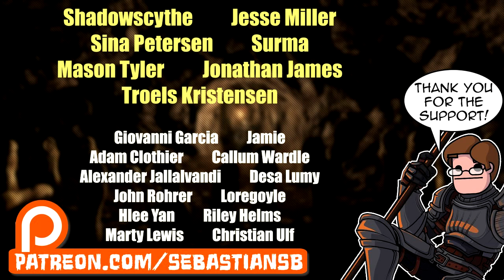Let's Play Dragon's Dogma: Dark Arisen PC Part 47 - Pilgrim's Gauntlet